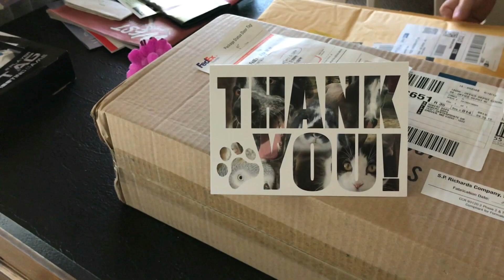Branson Road Trip Day 3 - Easter Brunch & Back to The Kitties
Branson Day 3